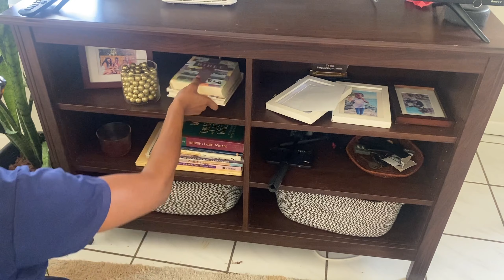Productive Day In the Life | Dealing with MOM GUILT |Full Time Working Mom of Two |Productivity Hack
Join me as we spend a productive day together. I hope you put this on while you get some of your own tasks done.

My husband and I are both medical doctors working in St. Lucia. We're just trying to love on each other well, love our kids well and be the best doctors we can be. Feel free to follow along.